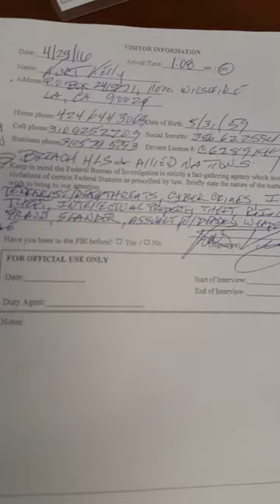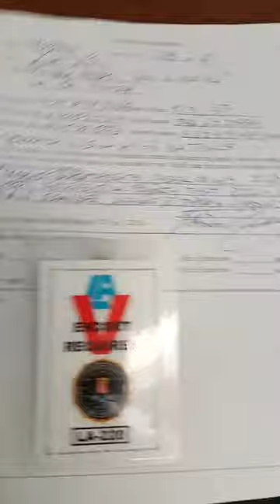BREAKING ALL THE RULES